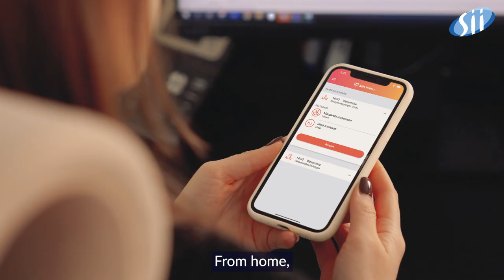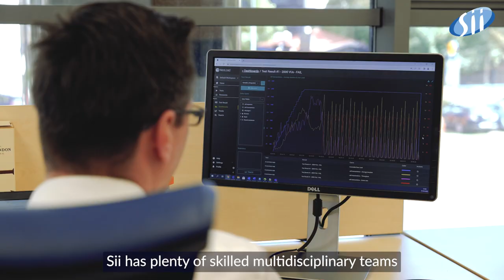Sii Poland and Cambio Healthcare Systems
Cambio Healthcare Systems is a leading e-health solutions provider, delivering constant access to healthcare for patients via convenient tools. One of them is the Min Hälsa application, thanks to which thousands of users can easily consult their doctors from anywhere they are.
And all this with full compliance with the highest standards in terms of the safety of sensitive patient data. Sii specialists supported the client, using advanced tools in the area of application development and testing.

Watch the video and learn about the details of the cooperation between Sii Poland and Cambio Healthcare Systems. Discover the key benefits of digitalization in healthcare with the Sii team’s support.